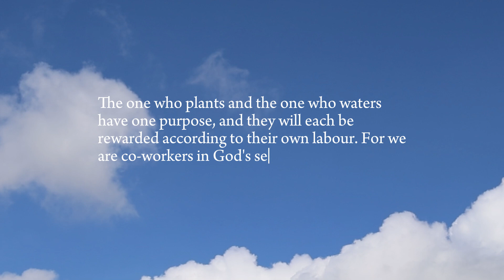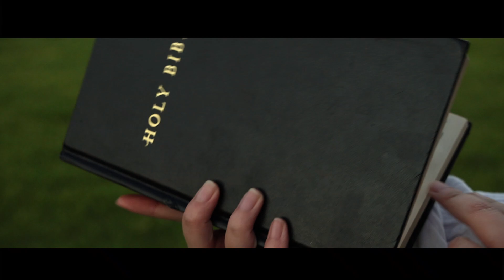EMNW English Service 10th Anniversary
A Decade Growth Only God Can Do It